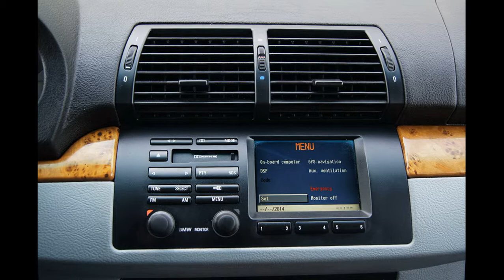2001 BMW X5 4.4L Sport Package Silver Metallic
with factory sport pkg